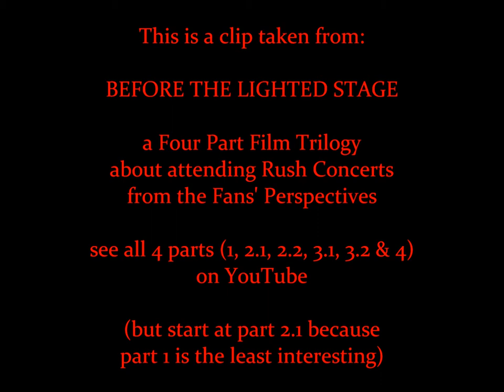Comments about Females at Rush Concerts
This is a clip taken from Before the Lighted Stage which is a four part film triliogy about Rush fans and the day in the life of a rush concert from the fans perspectives.  This clip is an interview of a fan after a show, giving his opinion about the recent increase in females attending Rush Concerts.